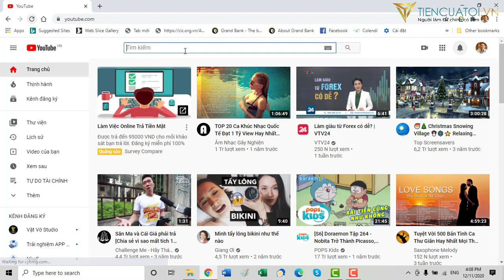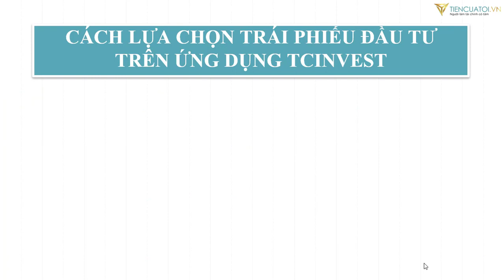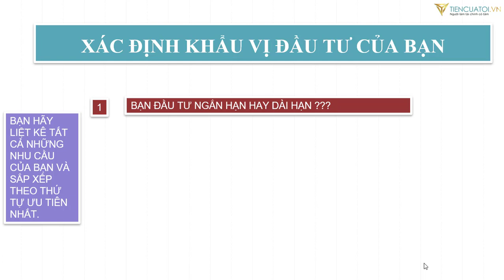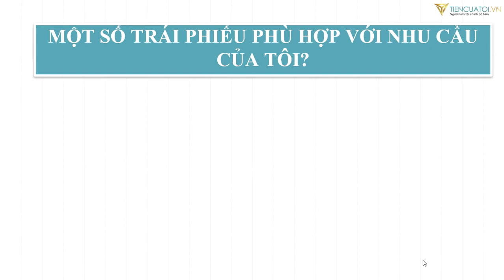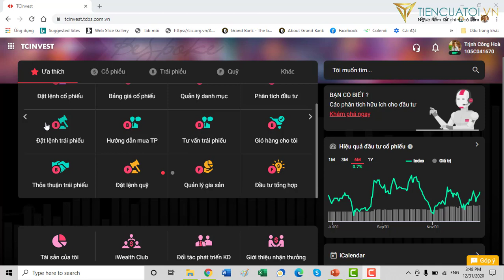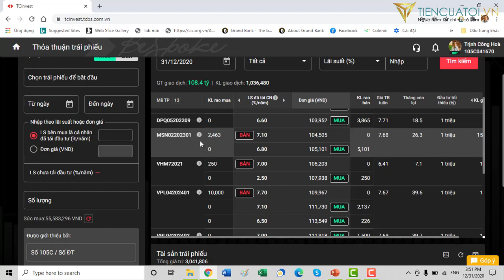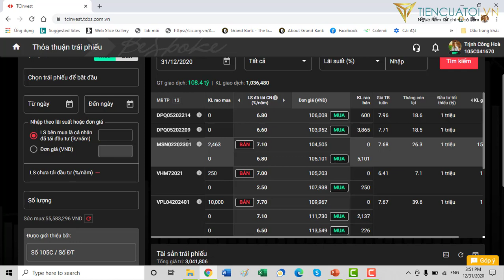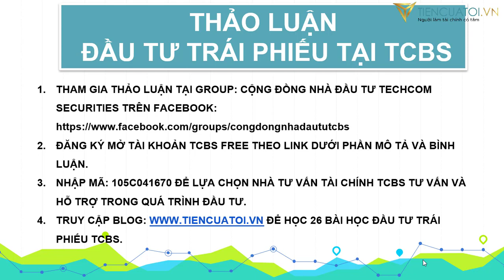TPDN#17 | Cách lựa chọn trái phiếu doanh nghiệp iBond để đầu tư tại Techcom Securites